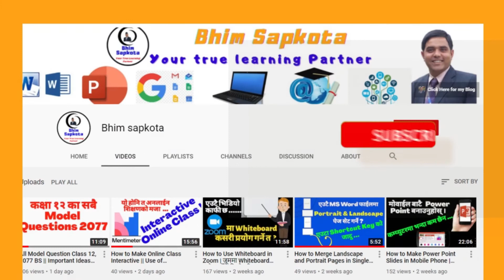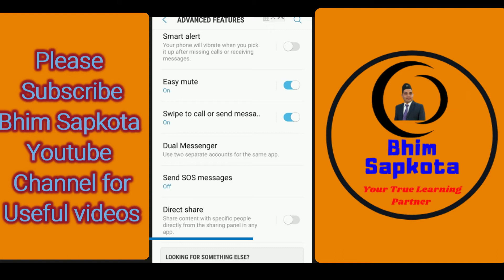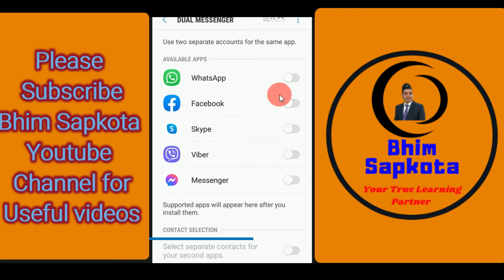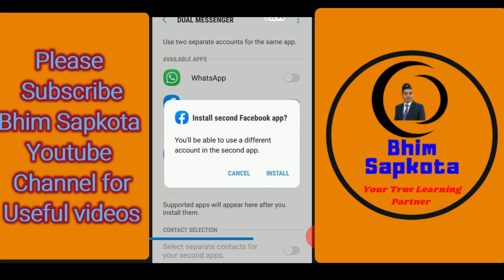How to Use Double Apps in Android Mobile || Two Same Apps in One Mobile || Bhim Sapkota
I t is the authorize youtube channel. Here you can watch interesting and useful videos regarding Education, Technology, Fun, Culture, ICT and so on.
-you can join with me through following social cites.